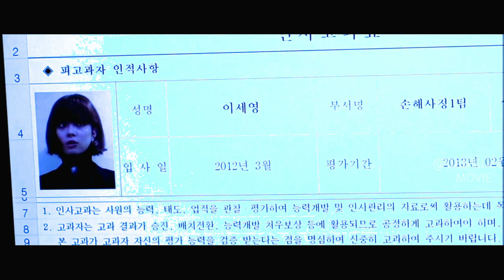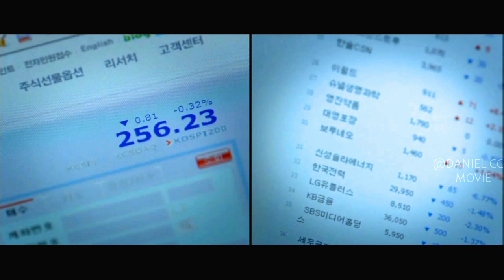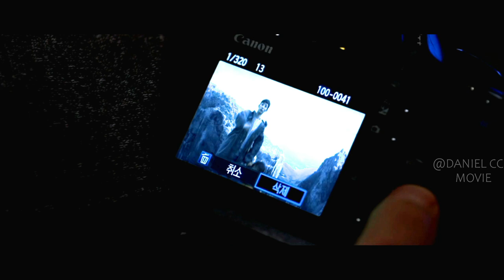Nerdy Teacher Enters Hell Dimention to Meet His Paper-faced Family |HORROR STORIES 2 EXPLAINED